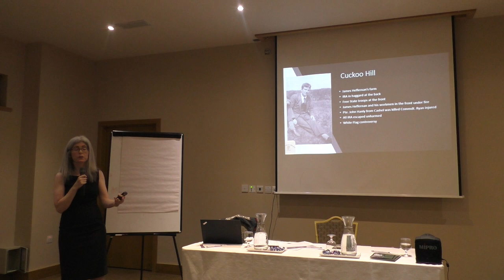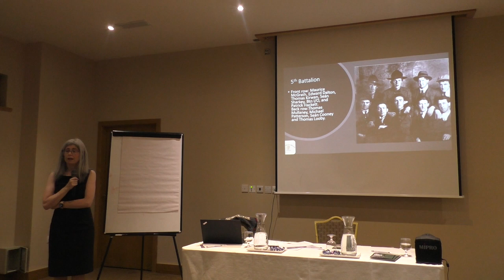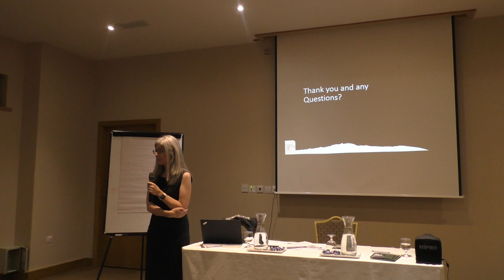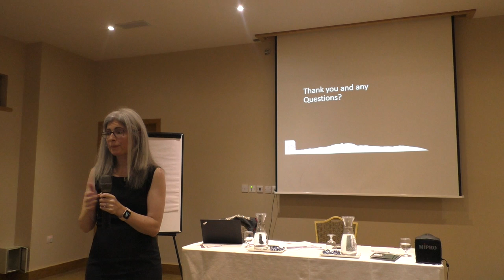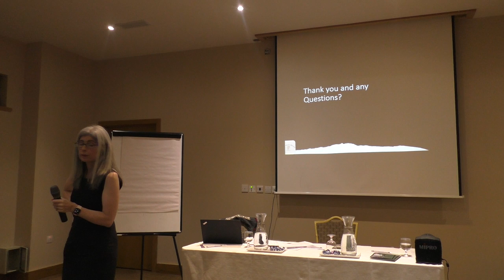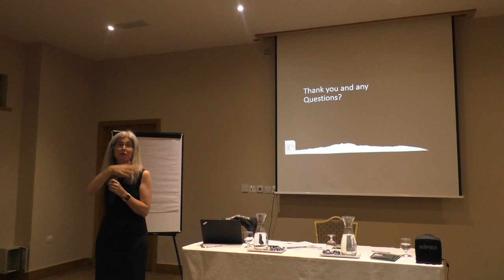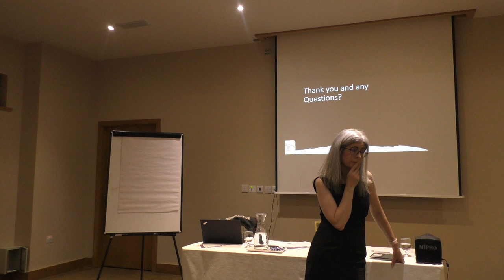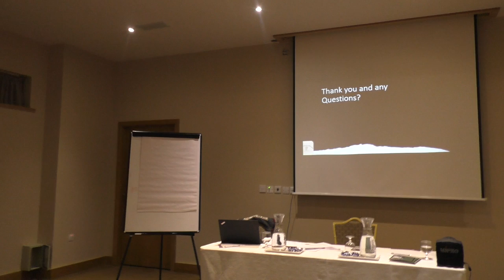Clonmel P 4